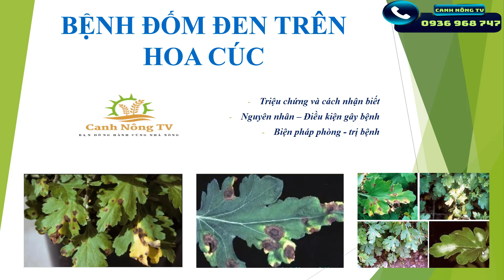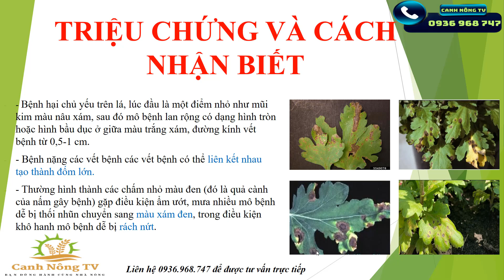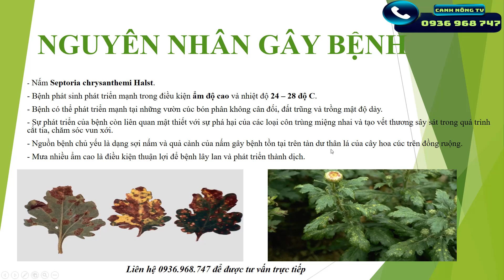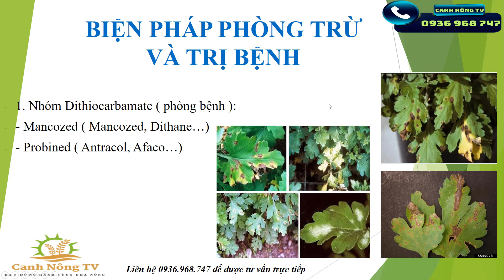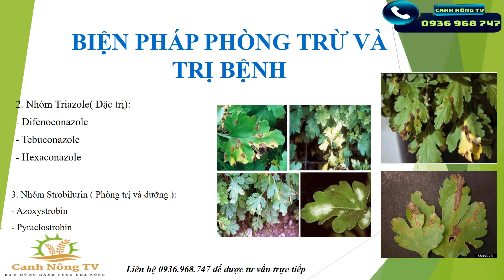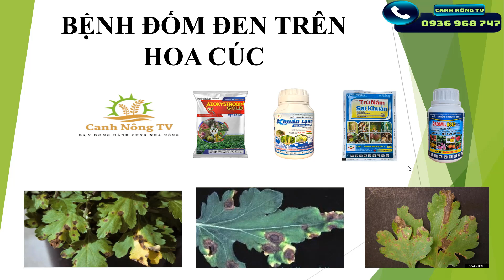Đốm Đen Trên Hoa Cúc I Nguyên Nhân Và Cách Phòng Trị I Thuốc Trị Bệnh Đốm Đen Hoa Cúc.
- Chia sẻ kỹ thuật trồng và chăm sóc các loại cây lương thực, cây ăn quả, rau màu, hoa... sát với thực tiễn sản xuất nhất.
- Tư vấn kỹ thuật chăm sóc cây trồng theo yêu cầu nhà vườn.
- Tư vấn kỹ thuật trồng và chăm sóc rau quả tại nhà, sân thượng, ban công...
- Giới thiệu các sản phẩm phân bón, thuốc bảo vệ thực vật tốt nhất đến người tiêu dùng.
- Chia sẻ khoảnh khắc đẹp, vui vẻ trong đời sống sản xuất nông nghiệp, nông thôn, miền quê Việt Nam.
Canh Nông TV là kênh YouTube chuyên chia sẽ về kiến thức nông nghiêp: kỹ thuật canh tác, kỹ thuật bón phân, quy trình phòng ngừa sâu bệnh trên cây trồng.
* Tuấn Anh
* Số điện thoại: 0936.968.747